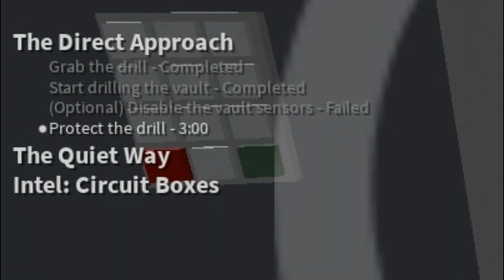Entry Point - How to "Task failed successfully" in The Killhouse.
ok what is this kind of bug